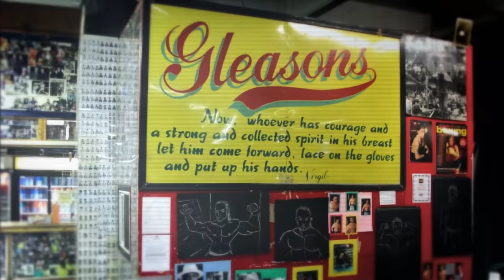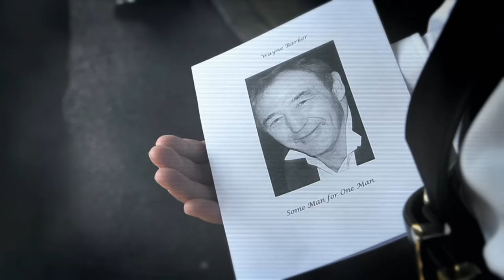Meet Jimmy The Weed: The Legend Of The Quality Street Gang | British Gangsters | Real Crime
One of Manchester's most infamous gangs, formed in the 60s, was the Quality Street Gang. Named after the advert which showed a group of well-dressed men walking into a pub with a certain swagger, the gang was well known for sending the Krays 'packing' from Manchester when the brothers tried to expand their operation.

From "British Gangsters: Faces of the Underworld"

Content licensed from Revelation Film to Little Dot Studios.